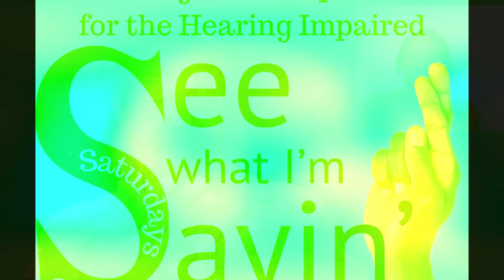08.17.24 VPCOG Reaching Beyond the Walls with Carmen Banks (ASL) and Talayah Stovall ~ "Hebrews 1"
This segment is designed to reach beyond the walls to the deaf and hearing impaired community. ASL and God’s Word come together to create Christian Communication & connection. Presented by: Carmen Banks (ASL) and Talayah Stovall.